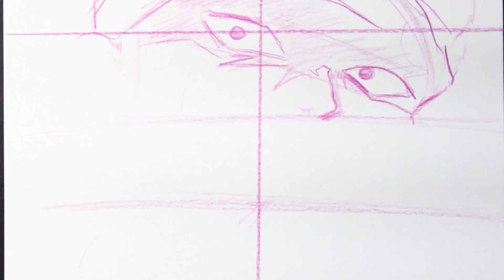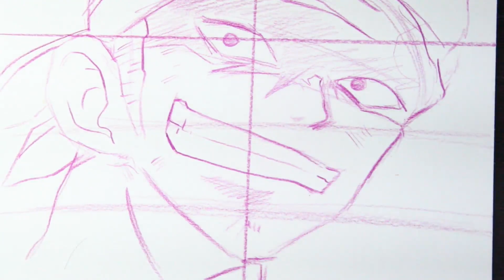Comment dessiner Zoro Roronoa | one Piece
Dessin Zoro Roronoa.

Roronoa Zoro (ロロノア・ゾロ, Roronoa Zoro?), Zoko (dans la version AB de l'anime) ou anciennement francisé en Roronoa Zorro (dans la première version française du manga), est un personnage de fiction appartenant à la franchise médiatique japonaise One Piece créée par Eiichiro Oda. C'est un épéiste de grand renom qui se bat avec trois sabres (ce style est appelé en japonais Santōryū) faisant partie de l'Équipage de Chapeau de paille dirigé par Monkey D. Luffy, le principal protagoniste de la série.

 Last Breath of Freedom   Hector Posser
 Narrow Escape   Dream